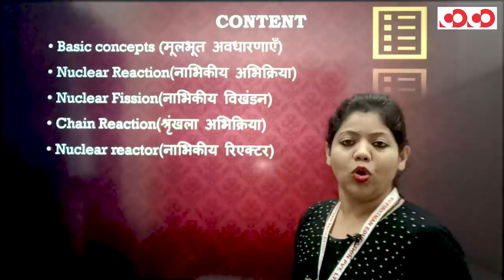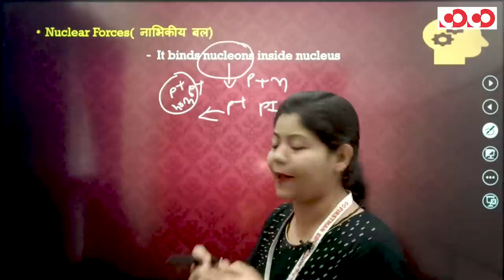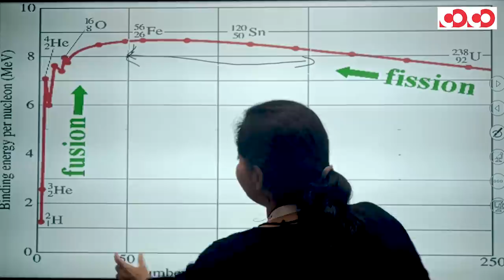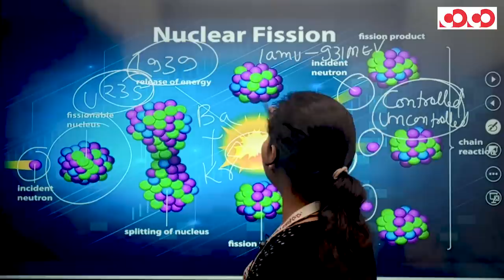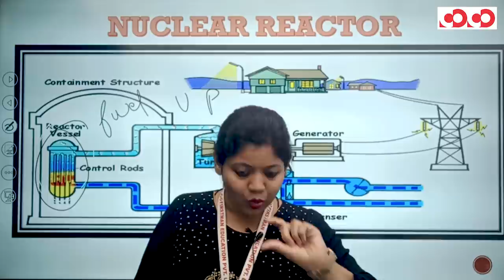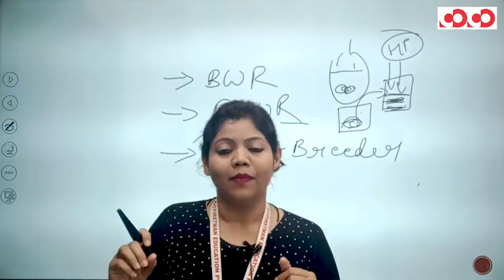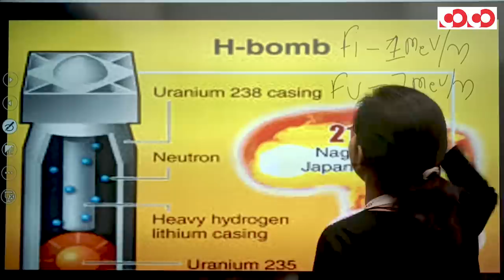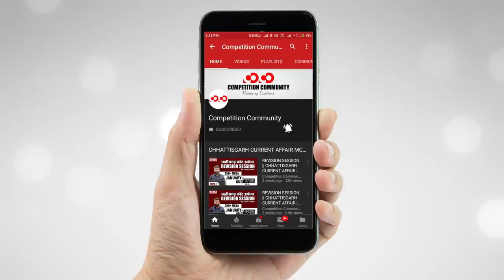भौतिक विज्ञान (Physics) || नाभिकीय ऊर्जा || ACF Demo Lecture